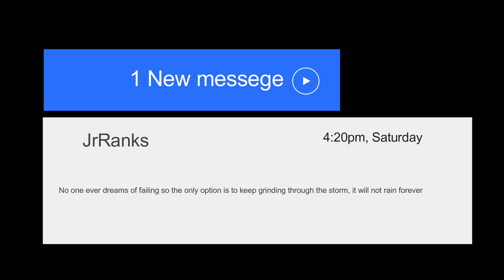EQUALIZERS SERIES 2 PACKS DISPLAY A SHOCKING DISPLAY OF LAZINESS.. DISTURBING DIAMOND CARD! WWE 2K22